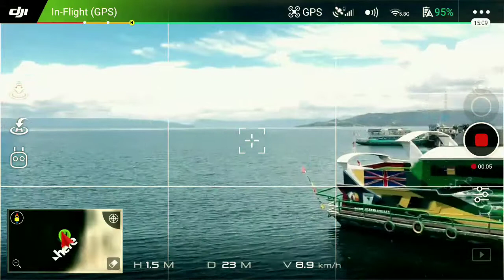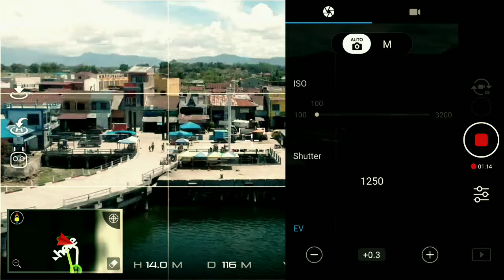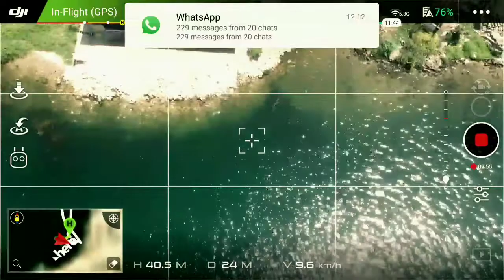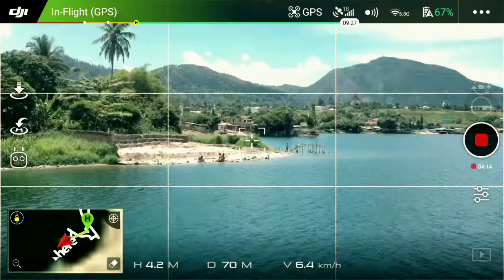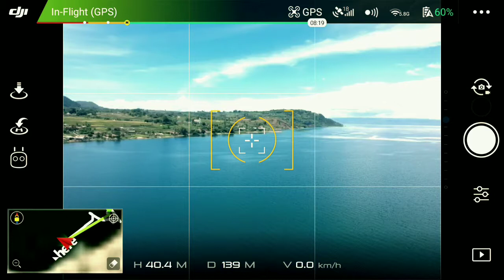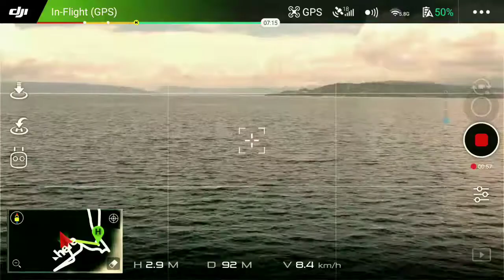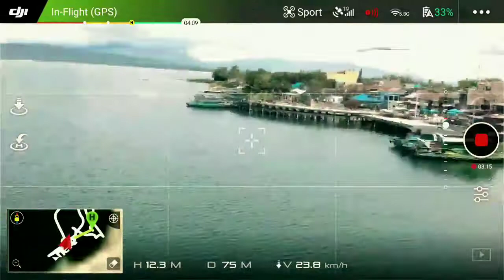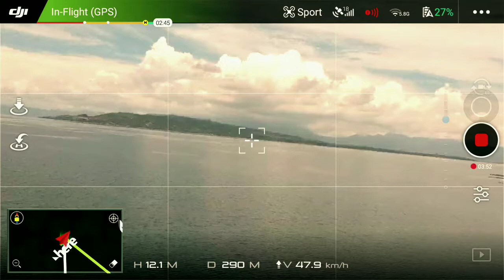Roaming Around Danau Toba Balige City with DJI Spark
Roaming Around Danau Toba Balige City with DJI Spark Sport Mode